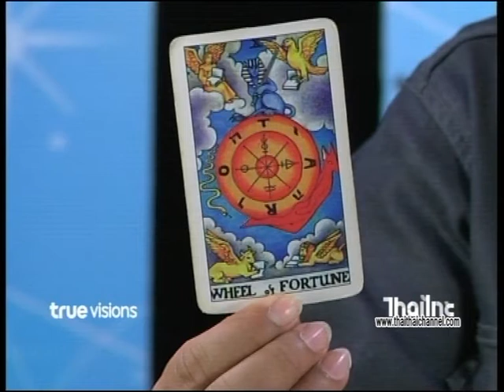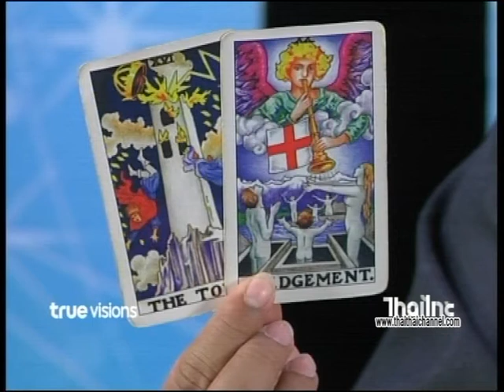พราวพยากรณ์ ผ่าดวงศิลปิน "บุญตา เมืองใหม่"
วันนี้เราจะมาผ่าดวงนักร้องลูกทุ่งสาวเสียงดี "บุญตา เมืองใหม่" หรือ "จำปี ขนทรัพย์" ในช่วงนี้ได้ปล่อยซิงเกิ้ลเพลงใหม่ล่าสุด "อยากโทรหาใจสิขาด" ดวงในช่วงนี้จะเป็นอย่างไรไปฟังกันเลยจ้าาา